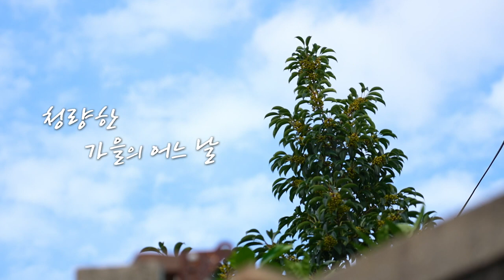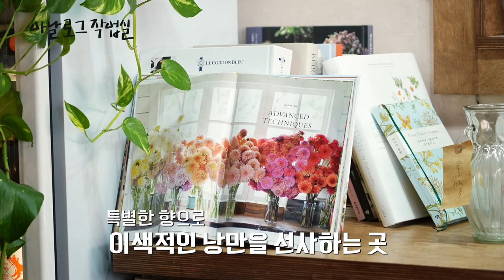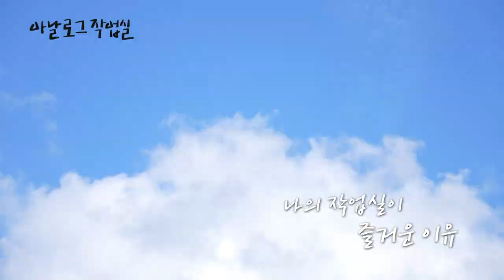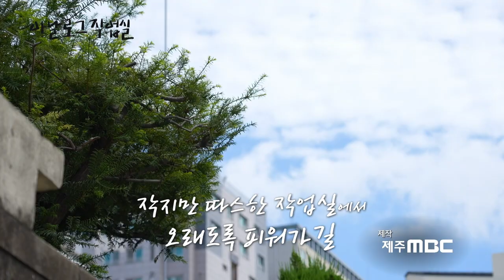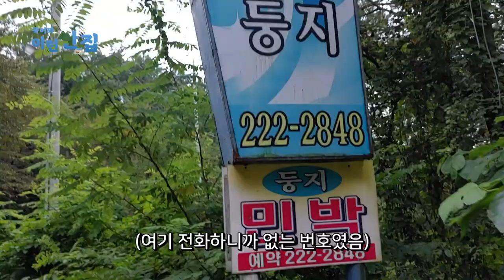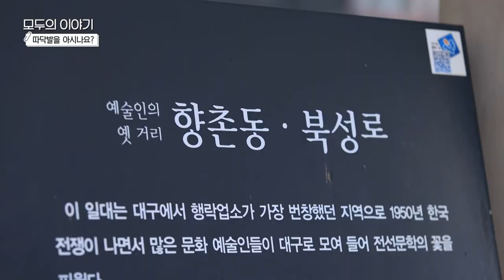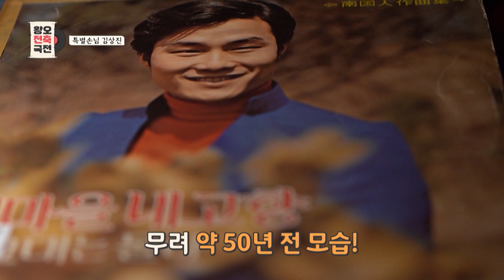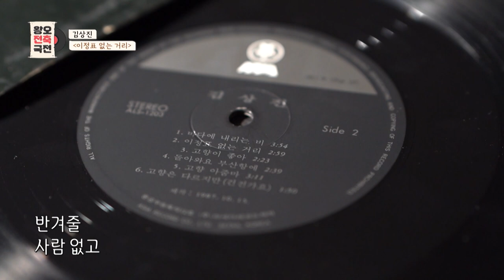[모두의 티비] 10월 15일 전체방송 다시보기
00:00 아날로그 작업실 "EP.14 취향의 발견"

10:00 묵어봐 이런싼집 "3화. 경남 함안"

20:00 모두의이야기"따닥발을 아시나요"

29:43 왕오전축국전 "김상진 '이정표 없는 거리'"

41:47 딸과함께 "콘텐츠연대기 14회"